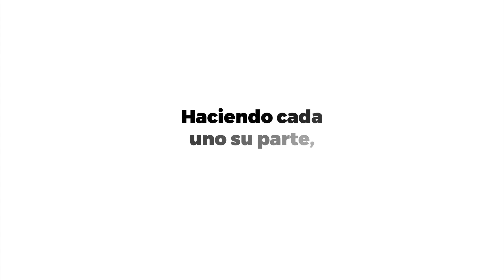25 DE MAYO- ¡FELIZ DÍA DE LA PATRIA!